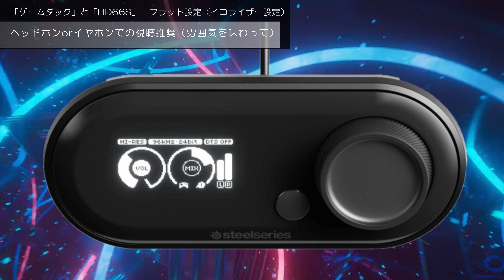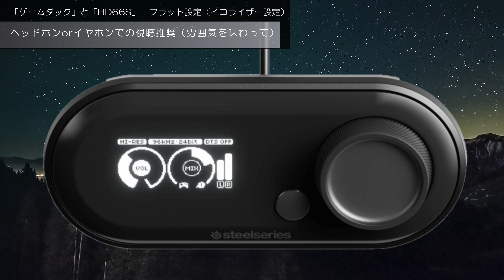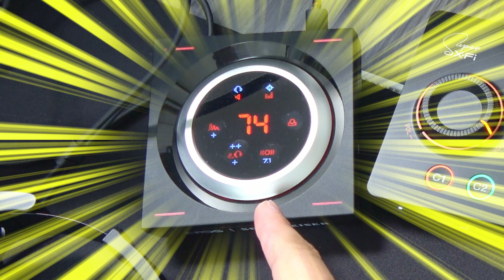【ゲーミングアンプ比較】今まで買ったアンプ達を比較してみた。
【ＧＣ7】・【ＧＳＸ１２００】・【ゲームダック】を聴き比べして実際にゲーム・音楽鑑賞を録音してみましたので、
購入を検討されている方の参考になれば幸いです。

（目次）
00:00　今回の比較プラン
01:57　ゲーム音【GC7】
04:10　ゲーム音【GSX1200】
05:55　ゲーム音【ゲームダック】
08:08　音楽【ＧＣ7】
08:58　音楽【ＧＳＸ１２００】
09:41　音楽【ゲームダック】
10:28　マイク音声比較プラン
11:06　マイク音声【ＧＣ7】
11:22　マイク音声【ＧＳＸ1200】
11:43　マイク音声【ゲームダック】
12:03　まとめ＆感想

＠ガッキー・ガジェット・チャンネル

曲：Distrion＆Alex Skrindo-Lightning [NCSリリース]
NoCopyrightSoundsが提供する音楽
無料ダウンロード/ストリーム：http：//
ウォッチ：http：//youtu.be/dM2hrLwdaoU